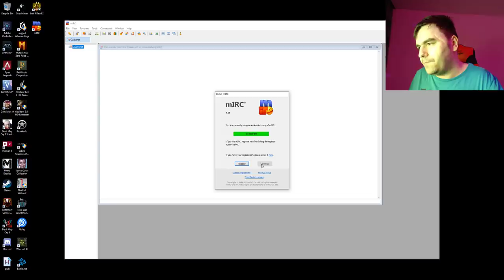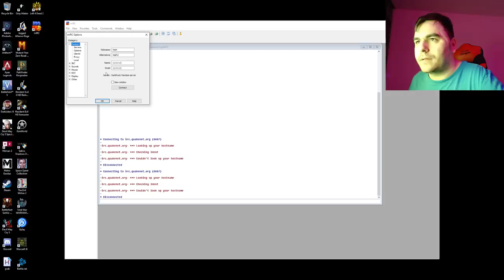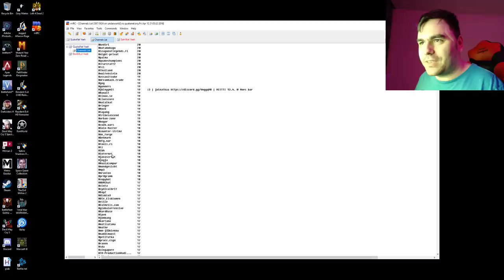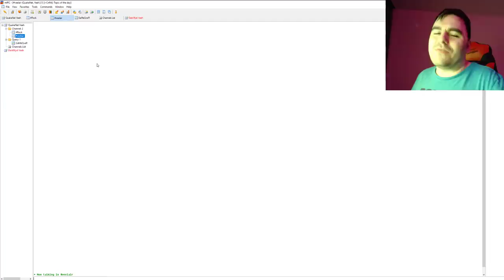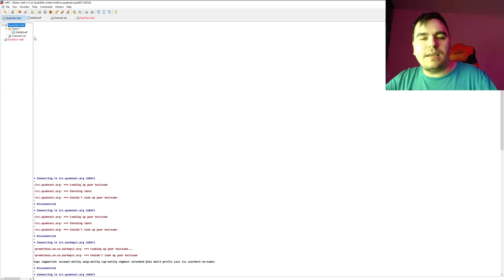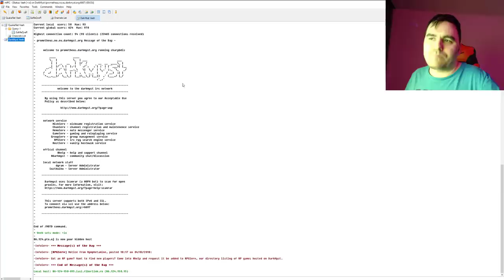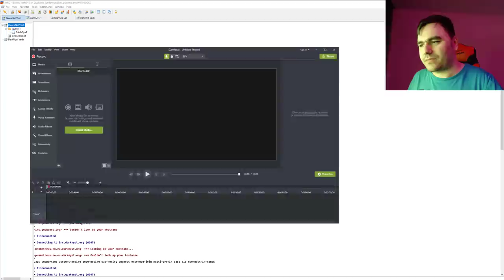How to use IRC one of the last free places on the internet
Please consider supporting my channel it helps allot